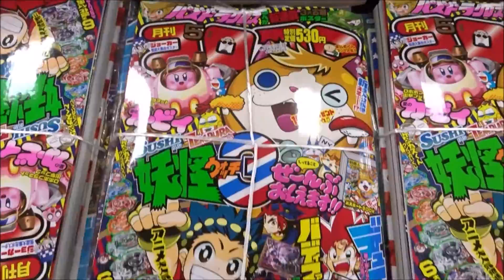月刊 コロコロコミック 5月号 (2016) ドロドロコミック 読めば読むほど溶けていく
妖怪ウォッチ３ まんがつき スクープパスポートＢＯＯＫ
ベイブレードバースト ビクトリーカスタマイズステッカー
デュエマ「革命ファイナル」対応ふろく 革命チェンジカード２枚セット!!!
バディファイト限定カードアビゲール”ビヨンド・ザ・ベイル”
妖怪三国志妖怪三国タイムス
妖怪ウォッチぷにぷにメロンニャン
スーパーマリオくん 沢田ユキオ
ポケットモンスター 穴久保幸作
藤子・F・不二雄名作劇場 ドラえもん 藤子・F・不二雄
ケシカスくん 村瀬範行
星のカービィ! も〜れつプププアワー! 谷口あさみ
怪盗ジョーカー たかはしひでやす
でんぢゃらすじーさん邪 曽山一寿
ウソツキ!ゴクオーくん 吉もと誠
ゾゾゾ ゾンビ〜くん ながとしやすなり
妖怪ウォッチ 小西紀行
フューチャーカード バディファイト 田村光久
ヒャッハーだよ♪ ふなっしー まえだくん
デュエル・マスターズ VS 松本しげのぶ
激レーサー 走太郎 おおばあつし
野球の星 メットマン むぎわらしんたろう
ベイブレードバースト 森多ヒロ
100%パスカル先生 永井ゆうじ
パズドラクロス　井上桃太
デュエマ　40枚スペシャルデッキ
妖怪ウォッチ　３Ｓｕｓｈｉ＆Ｔｅｍｐｕｒａ
　新妖怪１００体大図鑑（前編）
ベイブレードバーストあの聖剣ベイが進化!?  いきなり１００名
プレゼント銀はがし
パズドラクロス「神の章・龍の章」 ２００名プレゼント銀はがし
手裏拳トンマ
Hiroshima Prefecture
Itsukushima Shrine
 毎日投稿
広島youtuber
次世代 youtuber
１日10万回再生
１００万回以上再生されている動画、チャンネル